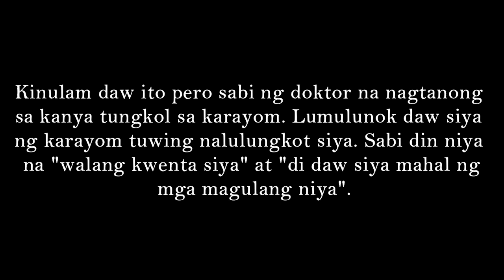KULAM AT KARAYOM | KMJS JULY 14, 2019